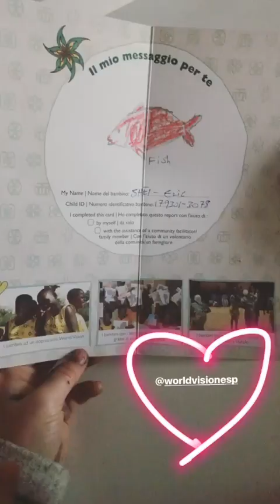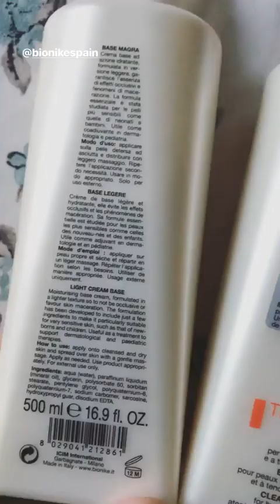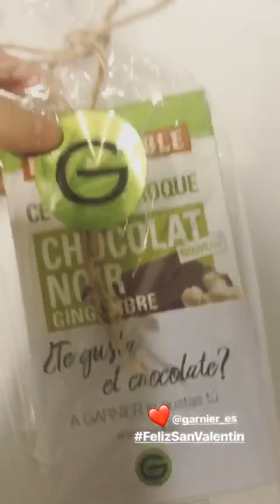VERDELISS @VERDELISS INSTAGRAM STORIES COMPILATION 14 DE FEBRERO DEL 2018